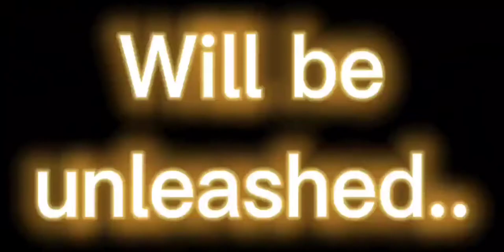Spider-Man and Arachnid Woman : Rise of Scarlet Spider Offical Trailer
Get ready to see the two heros of Robloxia defeat a Demon from the under world. Little do they know There is a suprise waiting for them.

The Scarlet Spider!!

Actors:
Scarlet Spider : kmunder
Spider-Man : goodboys36749
Arachnid Woman : alexbcarr18 (Me)

Coming in Early 2022

January - August should be the release date

Edited with :
CapCut
IbisPaint X

Game : Robloxian Highschool

Wanted Time for the movie : 1:24:29

Goodbye!